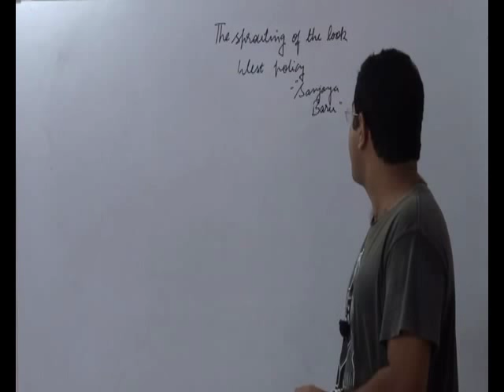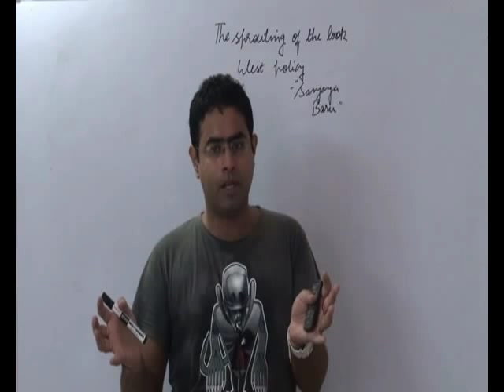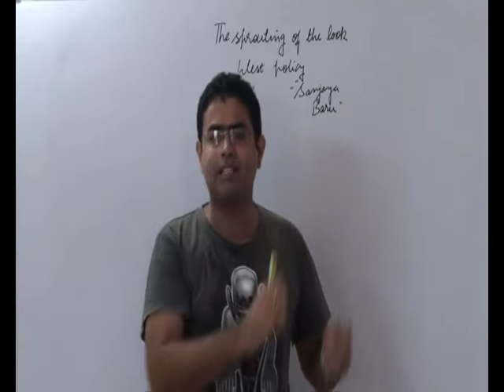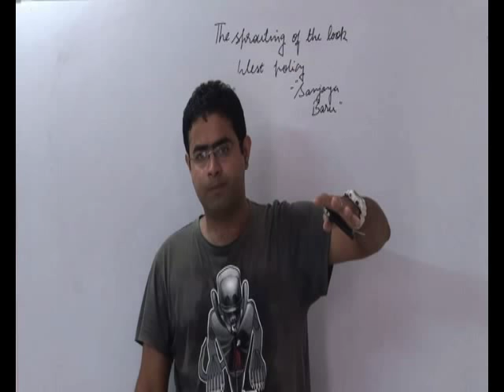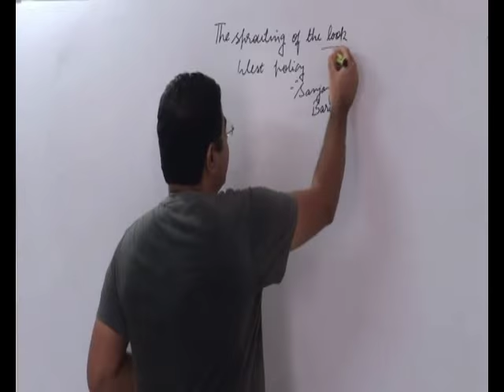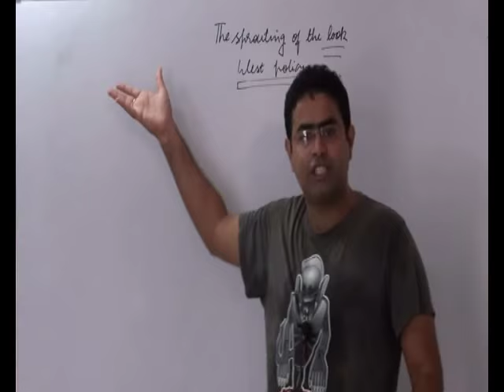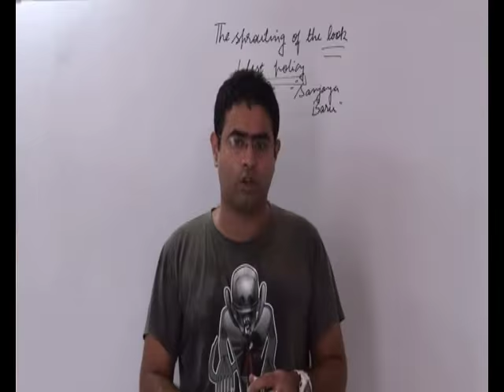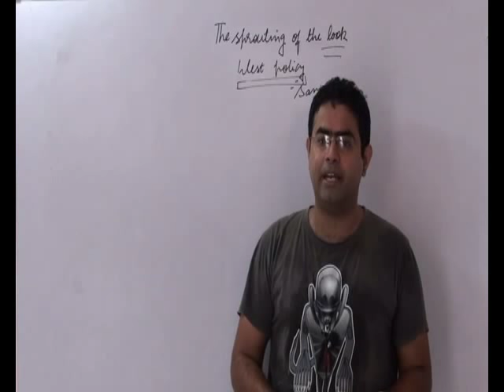look west policy | UPSC | the hindu EDITORIAL DECODE 19-8-15 |diplomacy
This tutorial deals with look west policy | UPSC | the hindu  EDITORIAL DECODE 19-8-15 |diplomacy